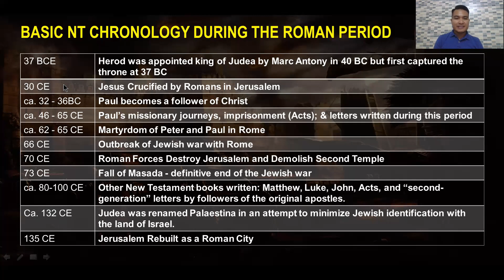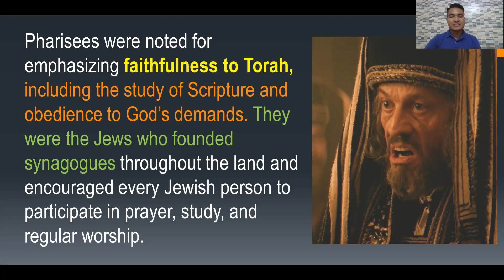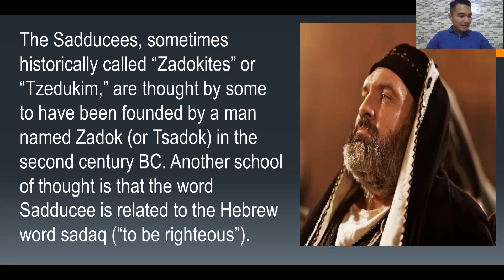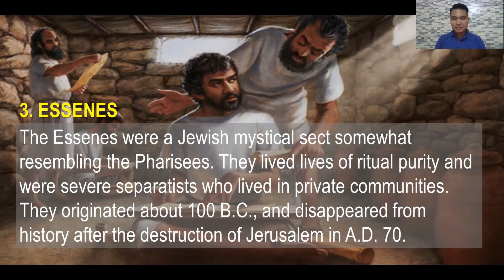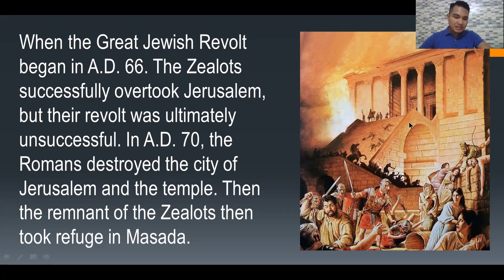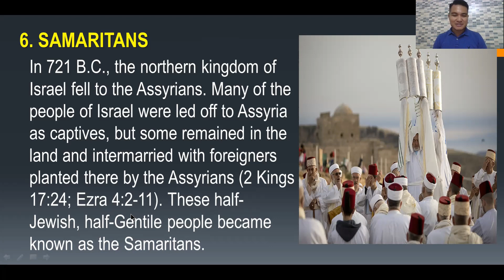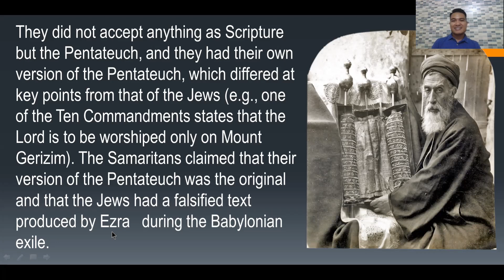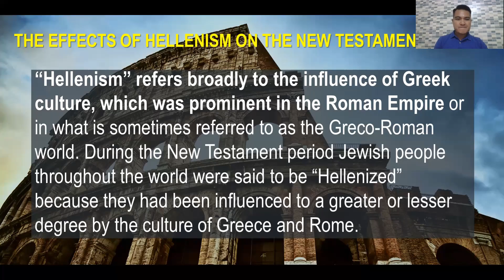4. NTS Lesson Two - Jewish World (Part 2)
New Testament Survey Lesson.

This is the continuation of lesson two about the Jewish World.